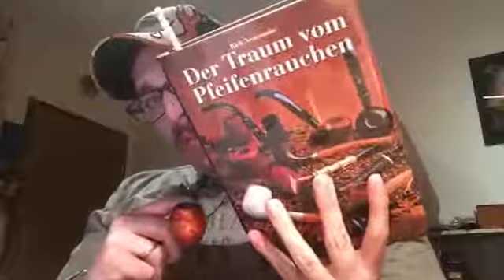223 EaglePipe Talk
Kleine VA an ED und mini Tabakbesprechung